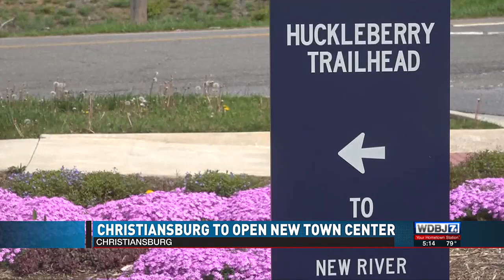Christiansburg Opening Town Center